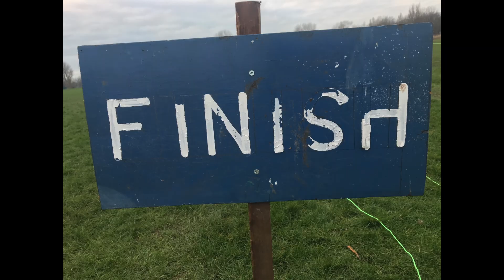BOFRA Farleton Knott 2024 U9s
BOFRA U9s Race includes finish

A direct course up and down the hill side. Short and steep.